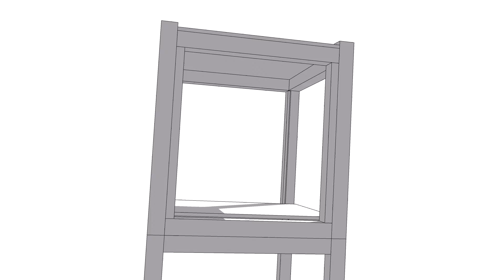Design Weather measuring unit